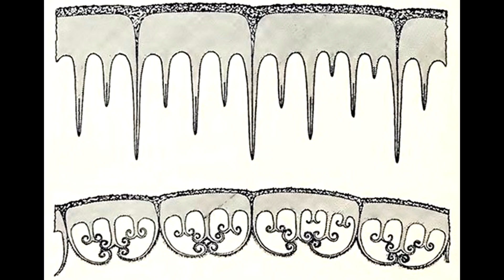Гриб, который ЕСТ людей - Щелелистник обыкновенный (Schizophyllum commune)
Щелелистник обыкновенный обязан своим названием очень необычному и очень красивому строению гименофора, которое является уникальным в царстве грибов. Гименофор Щелелистника пластинчатый, но при этом, край каждой пластинки расщеплён надвое, так, что между краями пластинок образуется щель, что и отражено в названии, но и это ещё не все странности строения. То, что мы считаем одной шляпкой, является множеством сросшихся отдельных маленьких шляпок в один веер и в местах срастания шляпки так же срастаются не до конца, тоже образуя щель. Такое строение гименофора даёт сразу два преимущества – во-первых это увеличивает его площадь, соответственно увеличивая количество производимых спор, а во-вторых, во время засушливого периода, как показано в нижней части рисунка, края пластинок сворачиваются и закрывают недозревшие споры, защищая их от высыхания и гибели, а так же предотвращая распространение уже созревших спор во время неподходящих условий для их прорастания. Даже гербарные образцы, собранные десятки лет назад, при увлажнении раскрываются и продолжают спороношение.
Так же этот вид уникальный с точки зрения полового размножения – мы привыкли, что у большинства живых организмов пола два, у некоторых организмов их немногим больше, но щелелистник имеет не менее 23 328 разных полов, каждый из которых совместим с 22 960 разными полами в популяции, то есть с более чем с 98,4% остальной популяции. Такое большое количество полов приводит к повышению общего генетического разнообразия в популяции.
Возможно именно такая стратегия в морфологии и половом разнообразии позволила этому виду стать космополитом – он растёт на всех континентах, кроме Антарктиды, абсолютно везде, где есть древесина, от пустынь до тропиков, т.к. растёт он на любой мёртвой и иногда живой древесине лиственных и хвойных пород. Эти грибы по-настоящему вездесущи, чтобы их увидеть не нужно идти в лес – они есть в каждом населённом пункте, практически у каждого дома! Активно плодоносят они с середины лета и до поздней осени, а в последние годы с тёплыми зимами, то и зимой. Но плодовые тела у них однолетние и к весне отмирают, при этом прошлогодние мёртвые и сухие плодовые тела довольно долго сохраняются на субстрате и их можно встретить в любое время года.
Растёт Щелелистник одиночно или черепитчатыми группами, плодовые тела до 7 см в диаметре. Форма плодовых тел зависит от расположения на субстрате: при боковом креплении плодовые тела веерообразные с рудиментарной боковой ножкой, а при расположении снизу субстрата – они округлые или колокольчатые. Край лопастной, подвёрнутый внутрь, часто глубоко рассечён. Сверху этот гриб выглядит довольно непримечательно, его поверхность вначале бархатистая, мелко опушенная, а с возрастом становится войлочной. Цвет также изменяется со временем от белого, сероватого до светло коричневого или буроватого. На старых плодовых телах поселяются цианобактерии, окрашивая поверхность в зелёные оттенки. Цвет молодых пластинок белый или серый, с возрастом становятся лиловато-винного цвета.
Щелелистник обыкновенный не ядовит, но в большинстве стран не собирается и не употребляется в пищу, хотя в Китае, Мексике, Индии и других тропических странах его едят. При этом мякоть гриба тонкая и очень жёсткая, со слабым вкусом и запахом.
Теперь про самое страшное – известны редкие случаи заражения людей этим видом грибов. Люди преимущественно болеют микозами вызываемыми микроскопическими грибами и Щелелистник наверно единственный макромицет способный прорастать в организме человека. Как правило заражаются люди с иммунодефицитными состояниями, но известны случаи заражения людей с нормальным но ослабленным иммунным статусом, в частности у детей. Преимущественно щелелистник вызывал микозы носоглотки и лёгких, но так же известны случаи поражения кожи и мозга. Но к счастью, таких случаев на сегодня известно не более 100 на весь мир, хотя есть мнение, что оценка распространённости заболеваний человека, вызванных обыкновенным щелелистником, может быть сильно занижена, из-за трудности идентификации возбудителей микозов. Помимо людей так же имеются и подтверждённые случаи заражения собак.
Ну и на последок я расскажу о позитивных качествах Щелелистника обыкновенного. В народной медицине Китая он использовался давно, а не так давно он привлек внимание и медицинской промышленности благодаря своей иммуномодулирующей, противоопухолевой, противогрибковой, антибактериальной и противовирусной активности, которая выше, чем у любого другого гриба содержащего бета-глюканы. Бета-глюкан выделенный из Щелелистника называется Шизофиллан – именно он и обеспечивает все лекарственные эффекты этого гриба. Но и тут не обошлось без ложки дёгтя – известно, что Щелелистник поглощает и концентрирует из окружающей среды тяжёлые металлы, в частности Кадмий. Хотя это делает его перспективным видом для биоремедиации – в экспериментах, высокие концентрации урана и редкоземельных элементов в шахтных водах были значительно снижены за счет инкубации в них Щелелистника.